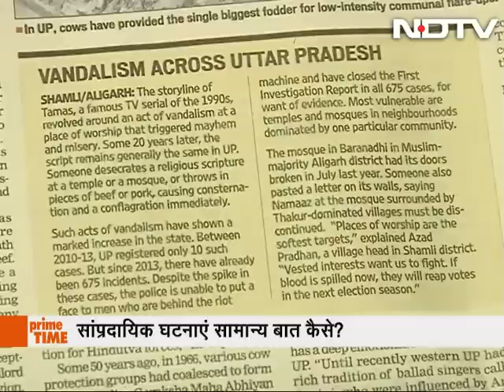Over 12000 Incidents of Communal Violence in UP Since 2010: Reports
On Prime Time, an analysis of communal discord in Uttar Pradesh leading to petty incidents spiraling into violent clashes. According to reports, over 12000 incidents of communal violence have taken place in the state since 2010. Appu Esthose Suresh of Hindustan Times tells us that there has been a history of communal tensions arising out of the use of loudspeakers or religious processions and also that research shows that the incidents of communal discord picks up pace particularly during the times of elections.